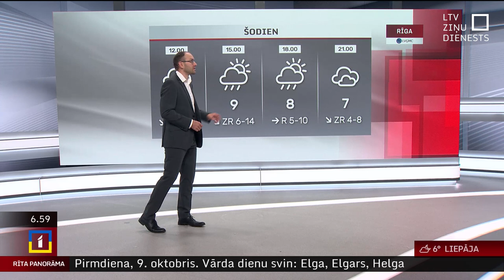9. oktobra laika ziņas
Pirmdien debesis būs apmākušās, tomēr brīžiem uzspīdēs arī saule. Daudzviet palaikam gaidāms lietus. Pūtīs lēns līdz mērens rietumu, ziemeļrietumu vējš, kas piekrastē vēl saglabāsies brāzmains. Gaiss iesils līdz +5…+10 grādiem, piekrastē līdz +11 grādiem.